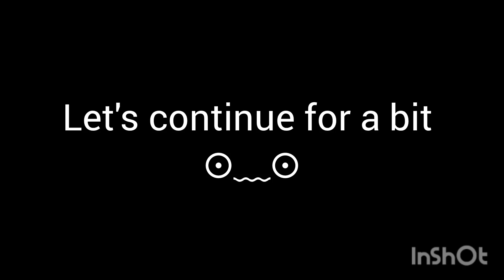a character meeting (part 2)